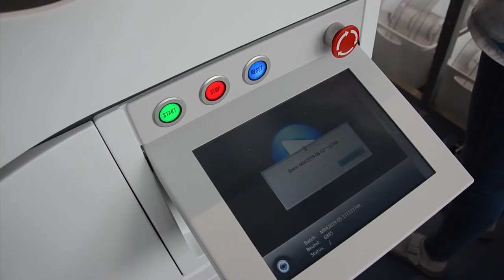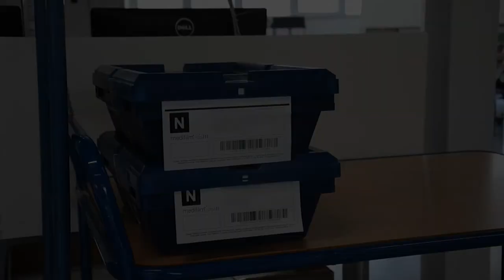Medifilm® - Die Entstehung eines Medifilms®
Die Apotheken in der Schweiz sind Ihre zentrale Anlaufstelle rund um die Gesundheit, die Abgabe von Medikamenten und dem damit verbundenen Service von Medifilm. Fragen Sie einfach in der Apotheke Ihres Vertrauens nach oder setzen Sie sich direkt mit uns in Verbindung. Wir helfen Ihnen gerne, eine Partner- Apotheke in Ihrer Region zu finden.

00:00 Einleitung
00:25 Verblisterung
01:26 Kontrollmaschine
01:54 Kontrollarbeitsplatz
02:20 Verpacken
03:02 Versand
03:25 Outro

Medifilm wurde von einem Apotheker gegründet. Vor diesem Hintergrund kennen wir die Bedürfnisse Ihrer Kundschaft sowie die Abläufe und Aufgaben in Apotheken und Heimen sehr genau. Die Nähe zu unseren Partnern und unsere starke Verbindung in den Gesundheits- und Pharmamarkt der Schweiz machen uns zu Ihrem idealen Partner – Sicherheit und Verlässlichkeit für Ihre Kunden ist für uns das Wichtigste.

Medifilm® - Wir geben Sicherheit.